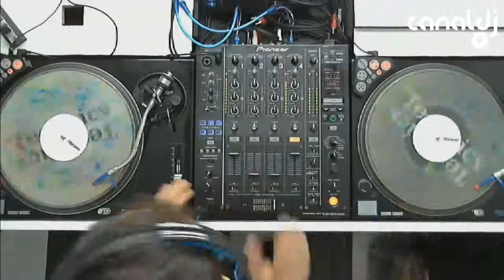DJ Daniel Bareta - Garage Classics ( Canal DJ, 26.12.2014 )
Set do DJ Daniel Bareta - Garage Classics, gravado e transmitido ao vivo no Canal DJ em 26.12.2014